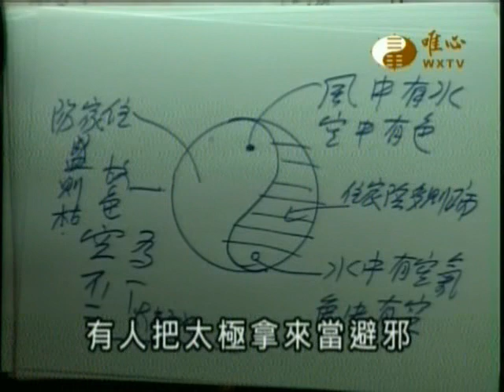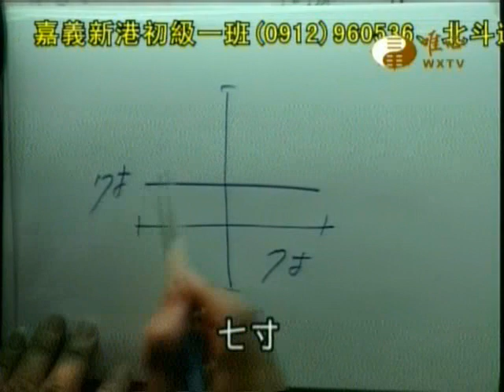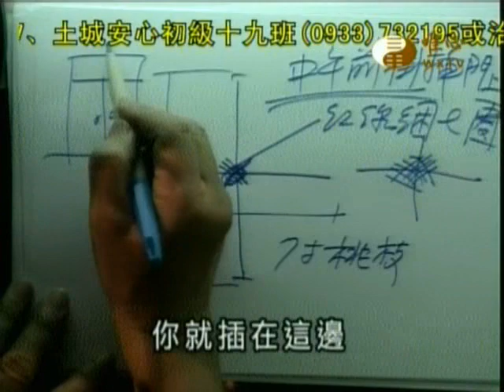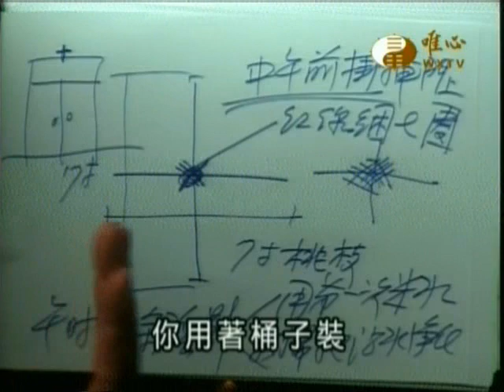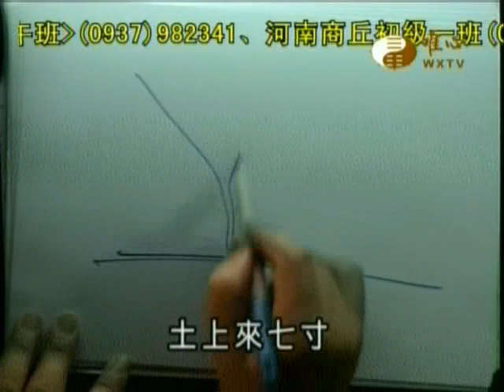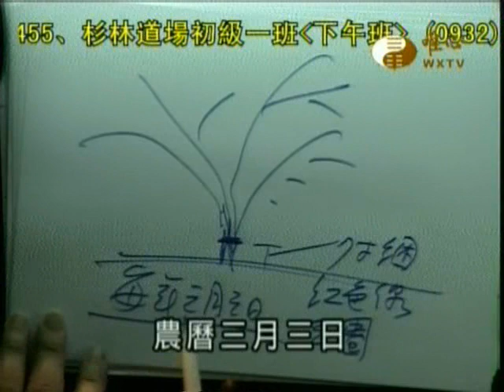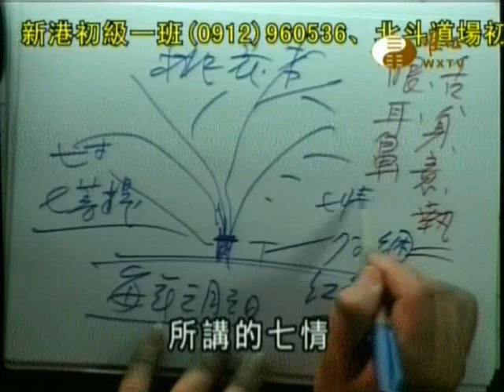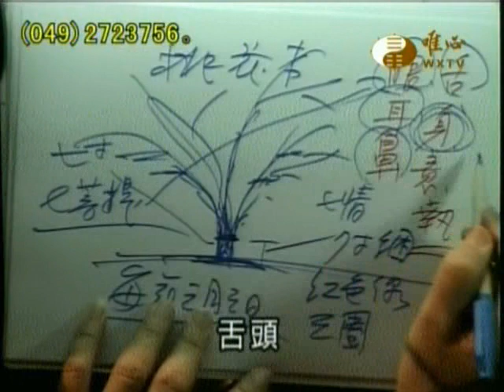易經大學世界華人養賢班第二期(036)_風水基本理念